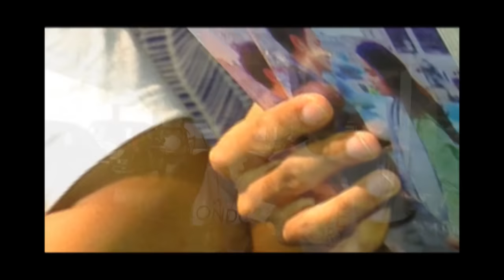Pertemuan Reza Rahadian dengan Menteri Agama - WasWas 10 Februari 2016